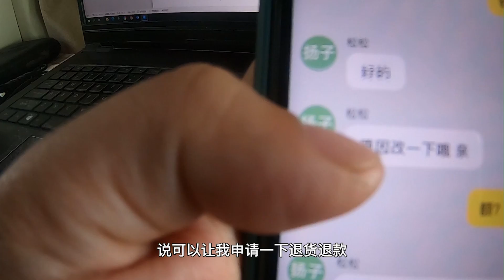B型房车适合哪些人购买，妹子长途体验半年，优缺点明显！【小龙侠兜兜】